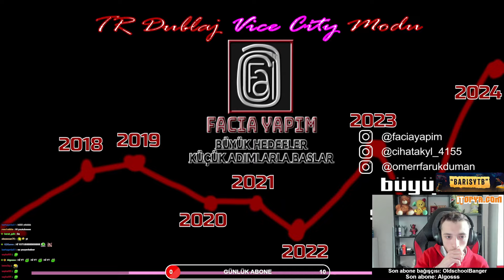GTA VİCE CİTY TÜRKÇE DUBLAJ OYNADIM (SESLENDİRMELER ÇOK İYİ)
🎬 Oynatma Listeleri
►GTA V :

❓ BarisYTB Kimdir?
Selam ben Barış Odabaşı , Bu kanalda genellikle GTA V videoları yüklüyorum. Eğlenceli ve keyifli videolar üretmeye çalışıyorum. Elimden geldiğince isteklerinizi, yorumlarınızı cevaplayıp okuyorum. Sizlerden aldığım güzel yorumlar sayesinde de daha çok motive olup, sizlere daha keyifli videolar sunmak istiyorum.